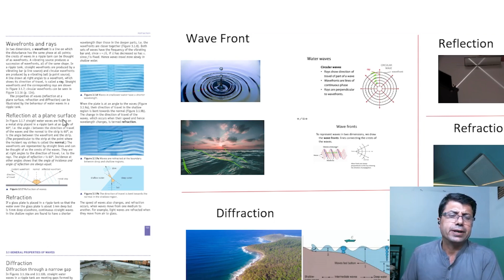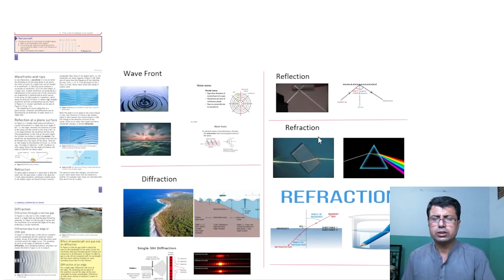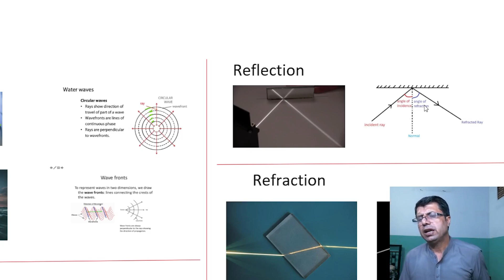REFLECTION AT A PLANE SURFACE | IGCSE | PHYSICS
ray optics
reflection of light in a plane mirror
ray optics class 12
reflection
mahendra singh physics
mahendra sir unacademy
laws of reflection unacademy
law of reflection
plane mirror reflection
ray optics unacademy
ray optics class 12 physics
refraction at plane surfaces
reflection at plane surfaces
ray optics class 12 unacademy
law of reflection class 12
reflection through plane mirror

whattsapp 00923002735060